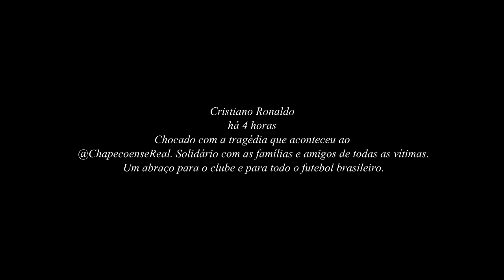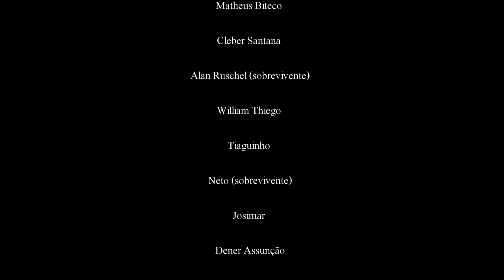Trajetória da chapecoense da série D até a Sul Americana